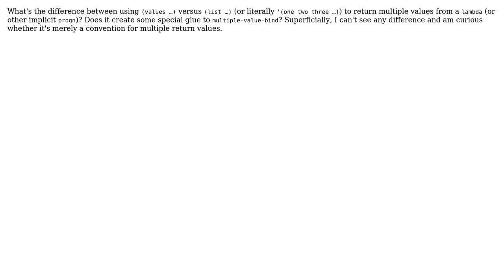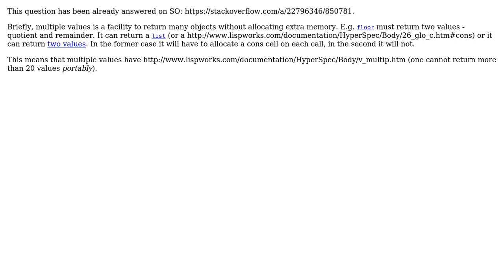Software Engineering: `values` vs `list` for returning multiple values from Lisp form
With thanks & praise to God, and with thanks to the many people who have made this project possible! You are responsible for your own actions.